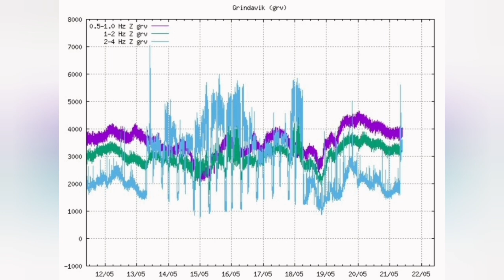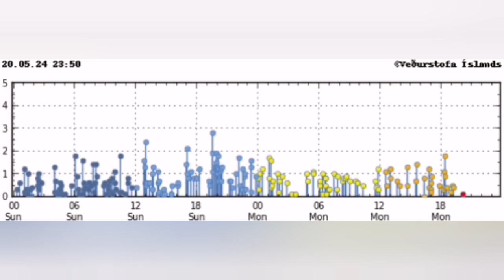Grindavík Waiting For The Worst Eruption, Iceland Volcano Update , Svartsengi Volcanic System